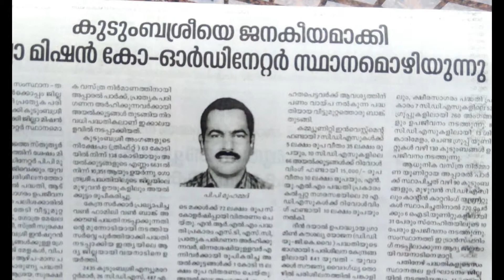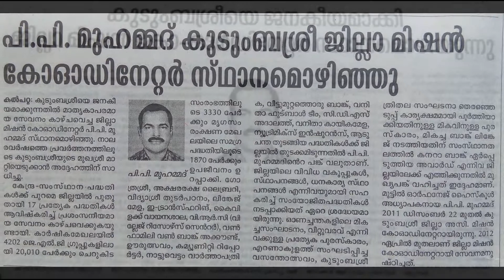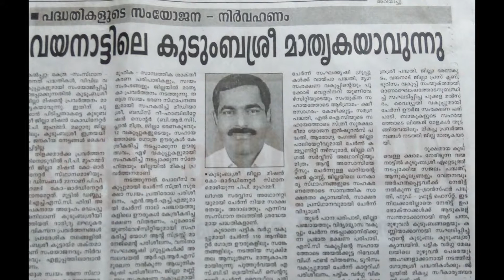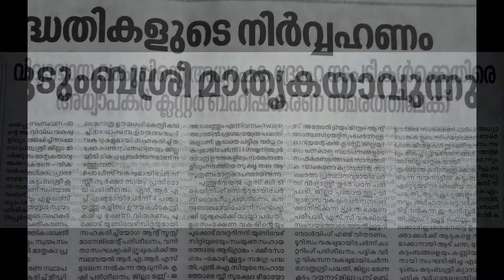P P MUHAMMED